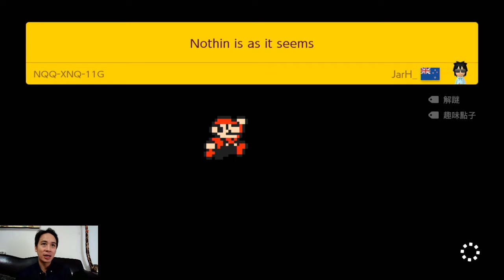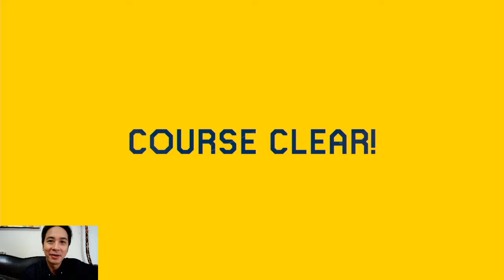【瑪利歐創作家2】無盡模式簡單版～也太好過